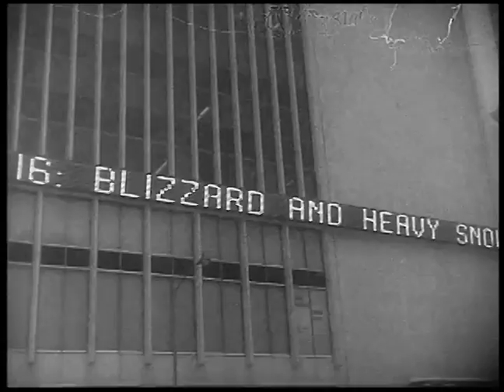Blizzard hits NYC and Washington DC 1967